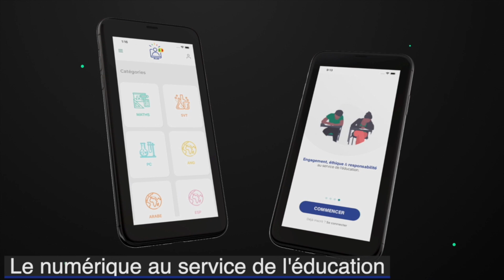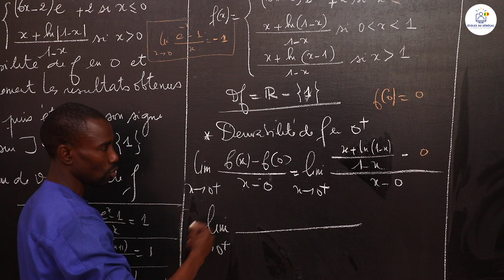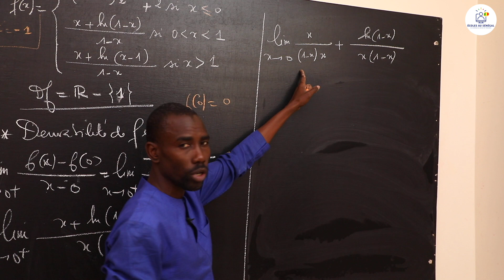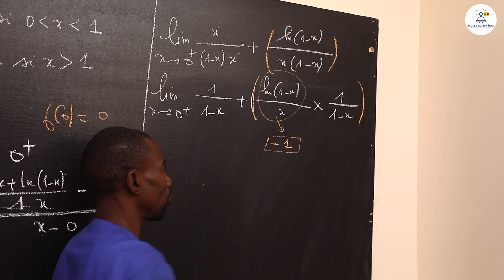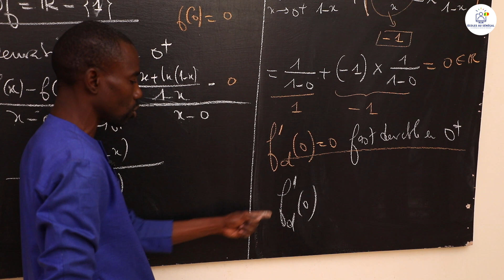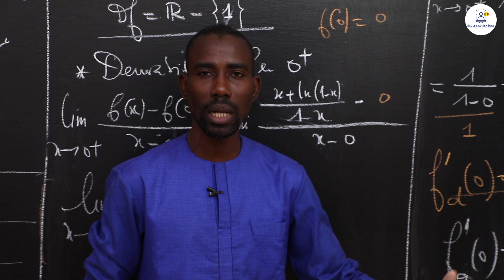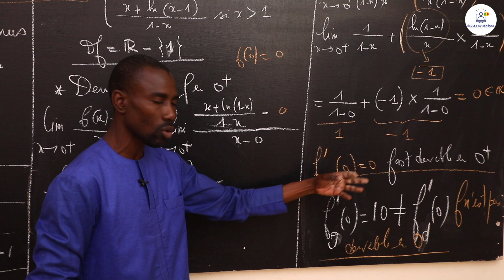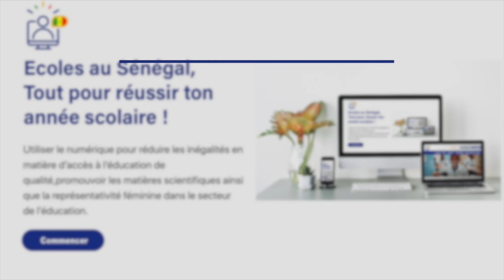Exercices - Terminale S2 - Maths: Correction du BAC 2023 / Étude de fonctions / Suite 14 / M. Boye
Dans cette vidéo, nous vous proposons des exercices de Mathématiques qui porte sur La Correction du BAC 2023  pour les élèves en classes de  Terminale S2.

                                                    Bonne Lecture!